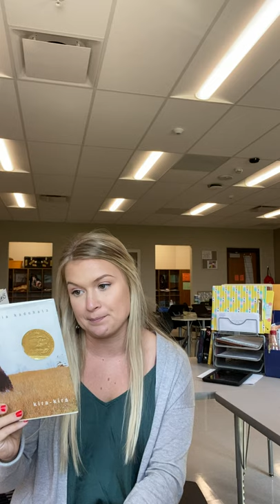First Chapter Friday: Kira-Kira